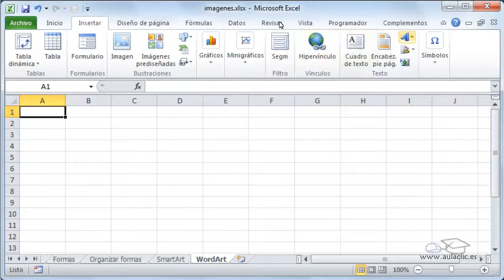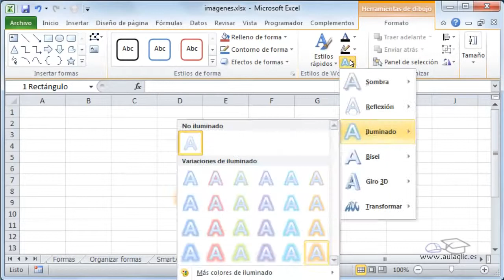39 Curso de Excel 2010 Wordart